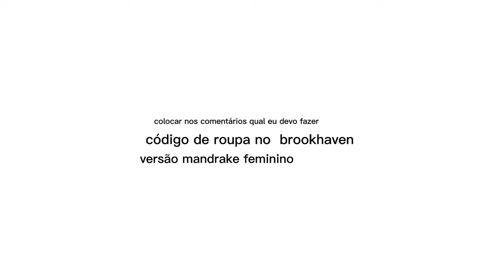código de roupa no brookhaven vesão mandrake feminino